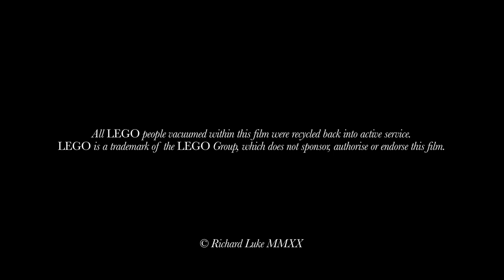Richard Luke - Silent Story Alt Version (Official Video)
Richard Luke "Silent Story - Rework by Richard Luke"
Glass Island Reworked
Moderna Records

"When I was younger I used to play with LEGO. Every figure had their own name, characteristics and storyline. For a child with few friends, it provided a world that was safe, and my own. The only real thing that scared me when I was playing... was it being accidentally vacuumed by my Mum. The sound it would make being violently sucked up the tube... Oh god... I can still hear it now. A brutal end. Twenty years later and I'm still not over it. Parents... please be careful when vacuuming around LEGO. Your kids will never forgive you.

Duncan Cowles"

Violin by Amira Bedrush-McDonald